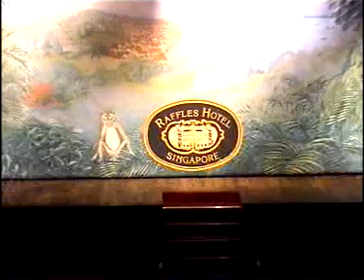CDSS Music & Drama Night 2000 (Part 1)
Chestnut Drive Secondary School
CDSS Music & Drama Night 2000
Part 1